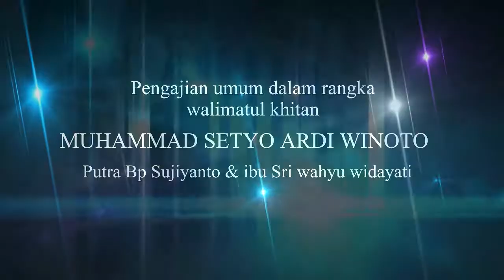08 HAJAT BP.GIANTO